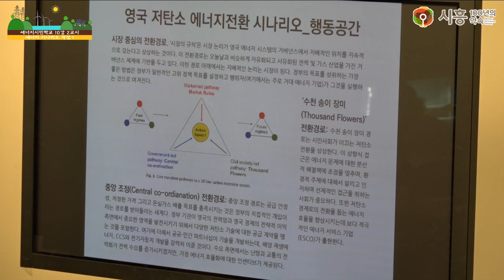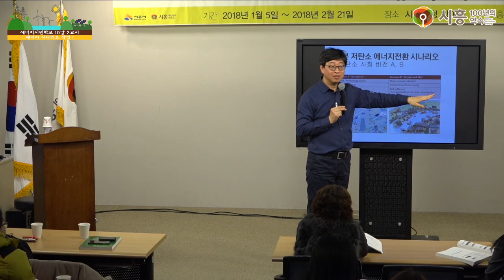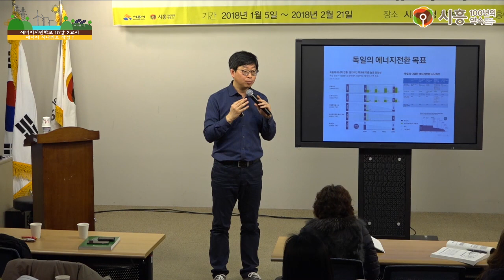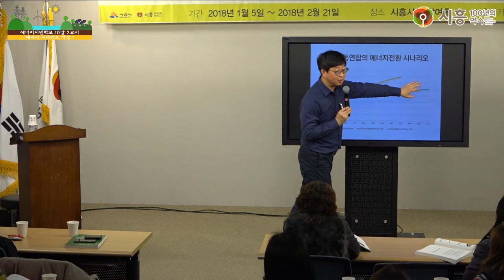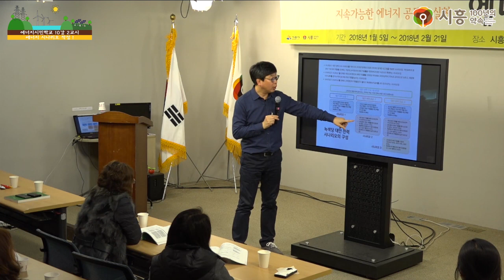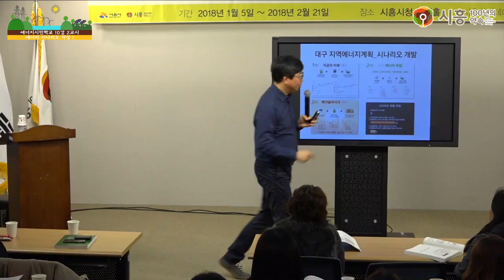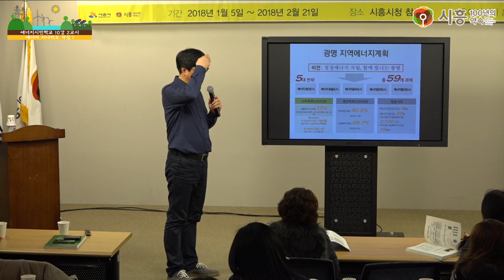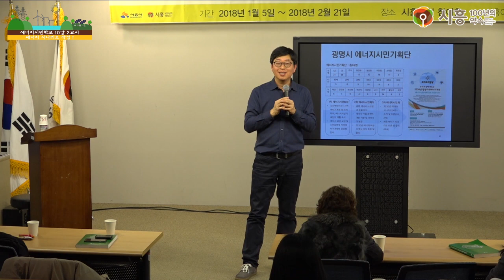[시흥아카데미] 에너지시민학교 10강2교시 「에너지 시나리오 작성 1」 - 한재각(에너지기후정책연구소 소장)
[시흥아카데미] 에너지시민학교 10강 2교시 「에너지 시나리오 작성 1」 - 한재각(에너지기후정책연구소 소장)

내 용 : 에너지 시나리오 작성 1

강 사 : 한재각 / 에너지기후정책연구소 소장

촬영일시 : 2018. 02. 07 (수)

■ 학교장 : 이유진 / 녹색전환연구소 연구원

■ 촬영 : 권유주

■ 편집 : 권유주

■ 제작 : 시흥시